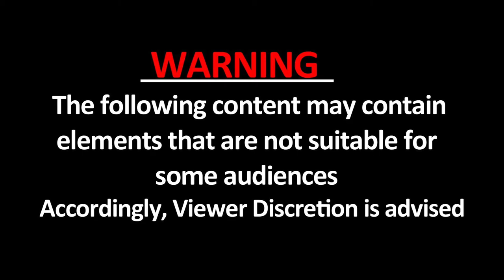Samastipur में Lockdown के नियमों की उड़ी धज्जियां, गणेश चतुर्थी पर बार बालाओं ने लगाए ठुमके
समस्तीपुर में कोरोना काल में सरकार की गाइडलाइन का हुआ उल्लंघन... गणेश पूजा के दौरान ऑर्केस्ट्रा का किया गया आयोजन.